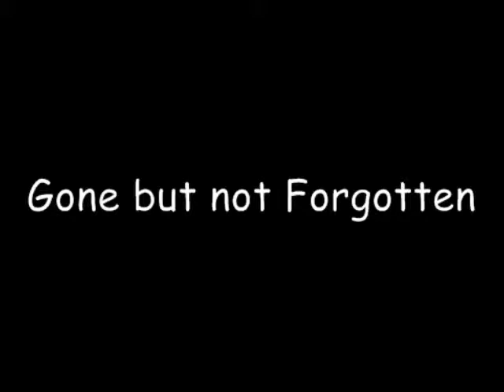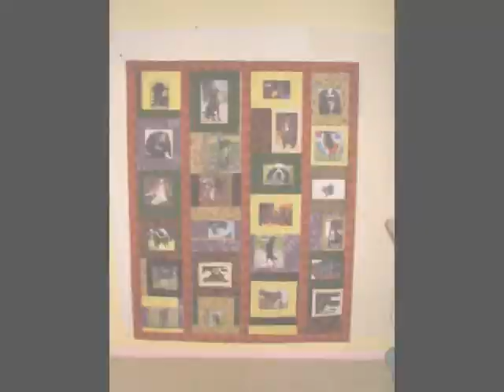in memory of my dogs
i made this video for my 6 dogs that i lost in a fire 5/25/10. the fire had been burning all day but was never deteced none of my family was in the house but when the fire department arrived on the scene i was getting off the bus and should have been walking through the door 5 mintues later. the backdraft would have killed me. the causes of the fire was a coffee maker.